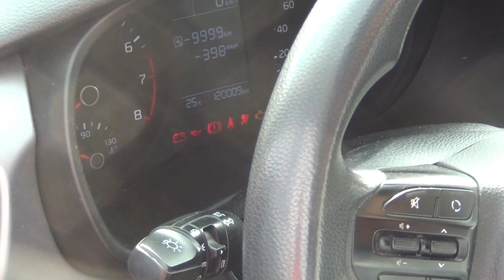Pan Piotr egzamin wew. cz.1 Dużo komentuje. Czy na egz. w WORD tak można ? OSK KURSANT [PRAWO JAZDY]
Egzamin wewnętrzny z Panem Piotrem.  Proszę o inf. jak myślicie czy Pan Piotr zdał egzamin ? Komentowanie na egzaminie w WORD jest dozwolone. Panu Piotrowi pomaga to w jego jeździe.
Zaangażowanie instruktora to podstawa dobrego szkolenia.
Obserwuj stronę www. Szkoły Kursant a dowiesz się kiedy rozpoczynamy zajęcia .Zapraszamy na inne kursy szczegóły na str.
Przypominamy Szkoła Jazdy Kursant w dalszym ciągu jest na czele rankingu zdawalności .Jest również najczęściej wybieraną szkołą jazdy. ZAPRASZAM